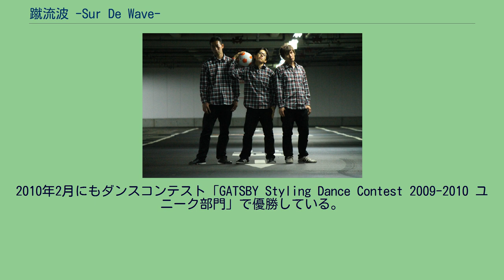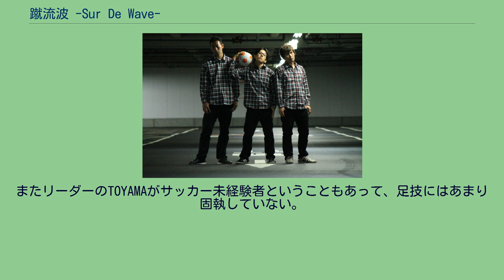蹴流波 -Sur De Wave-